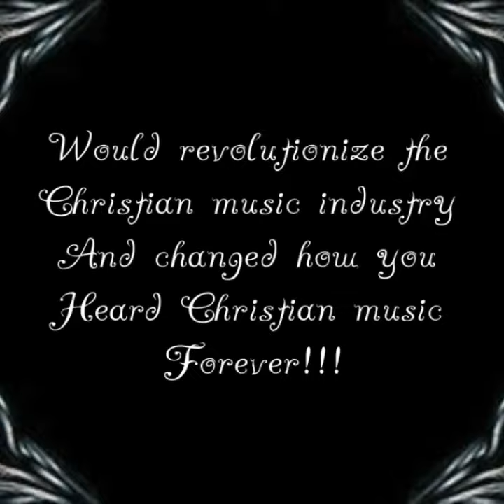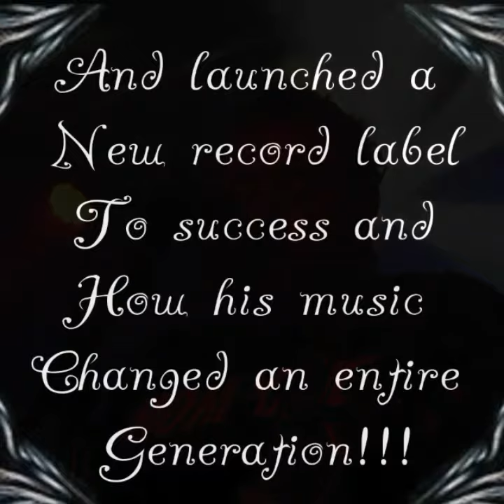Trailer for how Tooth & Nail Records started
Trailer for upcoming Rockumentary